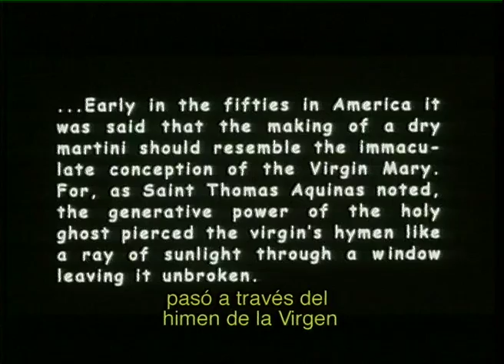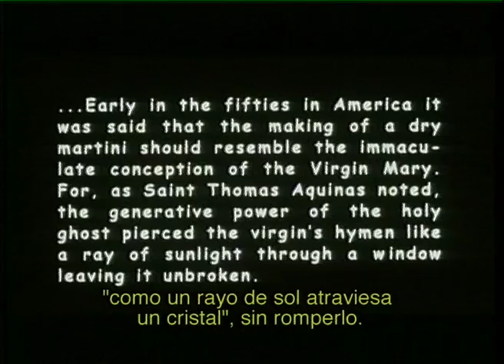Dry Martini (Part 1) - Alejandro Chomski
Mediometraje realizado por Alejandro Chomski en el año 1998 en Los Ángeles, Estados Unidos

Directed by
Alejandro Chomski

Charles Rocket  ... Sam
Michelle Forbes  ... Valeria
Barbara Bain  ... Madame Richaud
Vincent Schiavelli ... Versini
Scott Cooper  ... Robert

Produced by
Anke Thommen co-producer

Ruy Folguera

Cinematography by
Gur Shlapobersky

Nate Barlow second second assistant director
Edward Havens second assistant director
Jeff Jones first assistant director: second unit
Steven E. Simon first assistant director

Sound Department
Randolph Saucedo boom operator

Music Department
Maria Entraigues music producer

Other crew
Rebekah Sindoris production coordinator